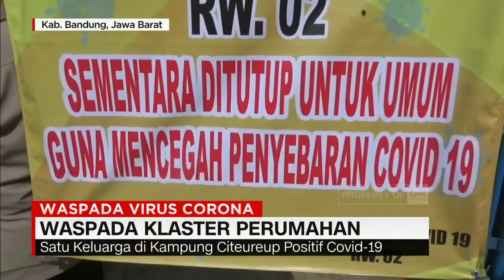Waspada Klaster Perumahan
Minggu Pagi (30/5) di kawasan Citeurep, Dayeuhkolot, Kabupaten Bandung, Jawa Barat kembali mengunci wilayah mereka. Mini lockdown terpaksa dilakukan karena ada satu keluarga yang terdiri dari 3 orang positif tepapar virus covid-19.